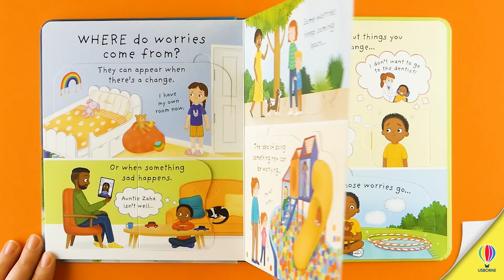Very First Questions and Answers: Why do I (sometimes) worry? - A reassuring book for young children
Monsters under the bed, leaping dogs, noisy hand dryers, going to a party, being alone... We all feel worried sometimes, but where do our worries come from? Are they ever useful? And what can we do about them? This gentle and reassuring flap book provides plenty to talk about, as well as some top tips on how to deal with our worries.